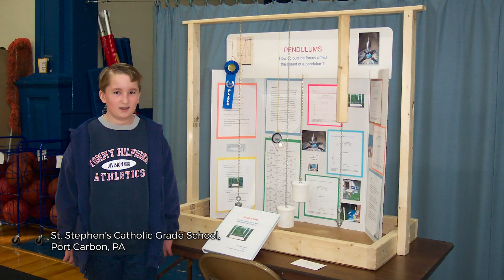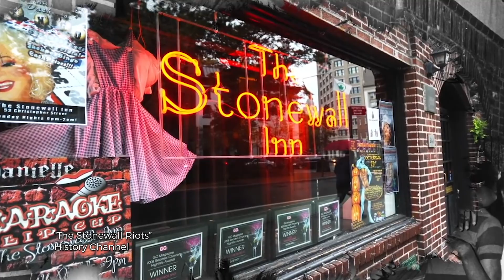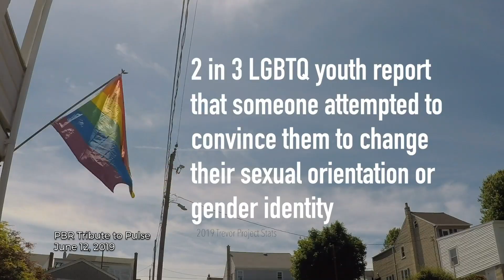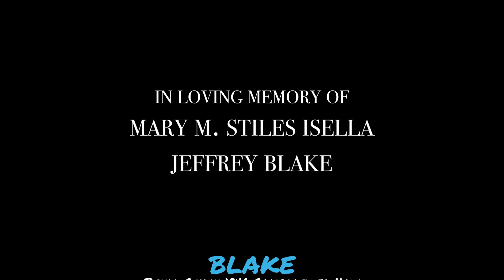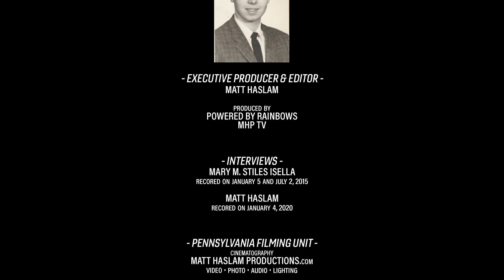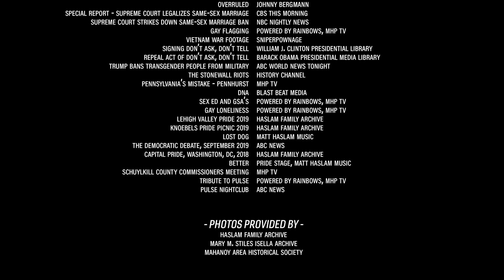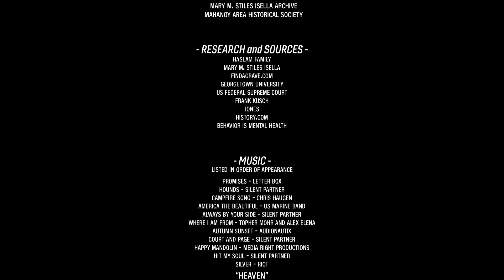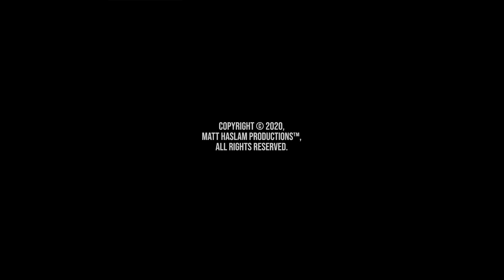Blake - Being Gay in 1946 Compared to Now (an LGBTQ Short Film)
Today on the show in a special mini-doc, we’re talking about how different it was for my uncle, Jeffrey Blake to be gay in 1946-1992 compared to my generation, born in 1992. We cover the laws, the military bans, the fear, and show you how much better life is now in 2020 in an effort to show you that true equality is possible in time.

Lawrence v. Texas Obergefell v. Hodges Draft Dodgers Jones Stonewall Riots Mental Illness